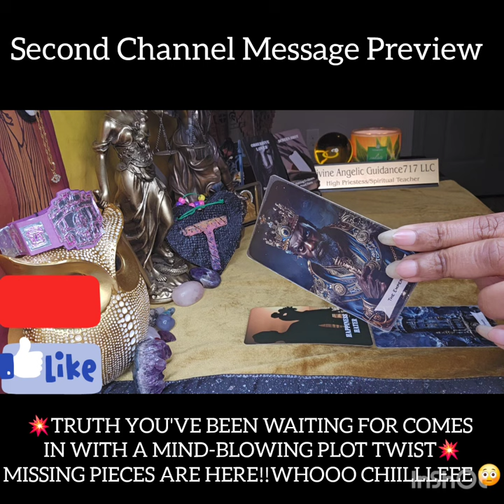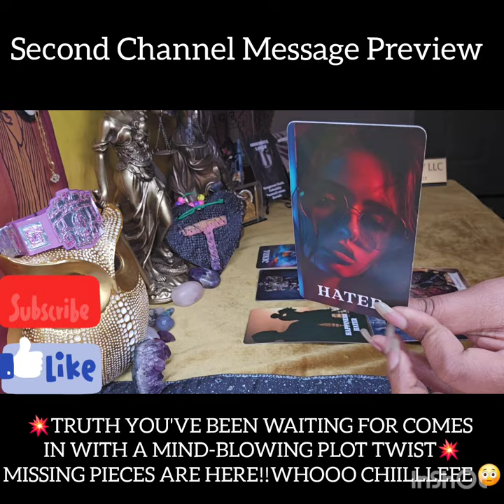💥LONG AWAITED TRUTH COMES IN WITH A MIND-BLOWING PLOT TWIST💥THE MISSING PIECES ARE HERE‼️CHIILLLEEE😳